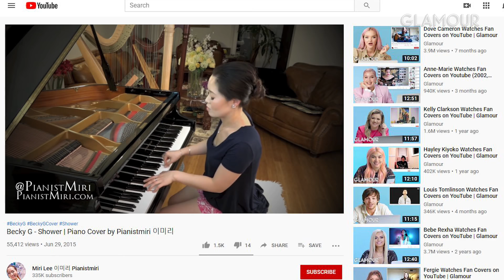Becky G Watches Fan Covers on YouTube | Glamour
Singer and actress Becky G watches original fan covers of her songs on YouTube. She offers fans great advice and kind words after hearing their take on some of her hit songs like "Mayores," "Sin Pijama," "Sola," "They Ain't Ready," "Next To You," and "Muchacha."

Becky’s new single “My Man” is coming out Friday July 10th!